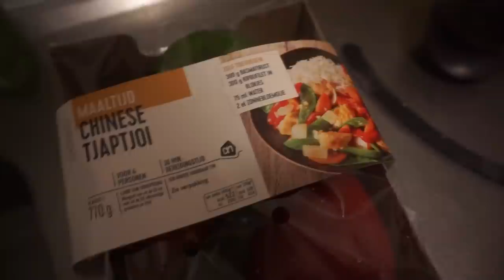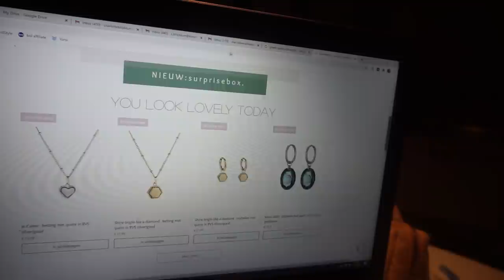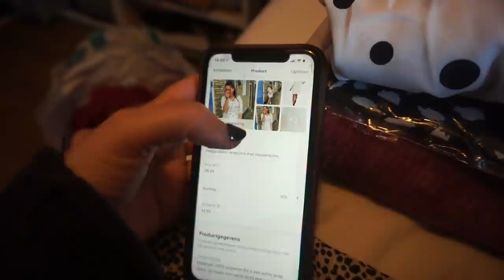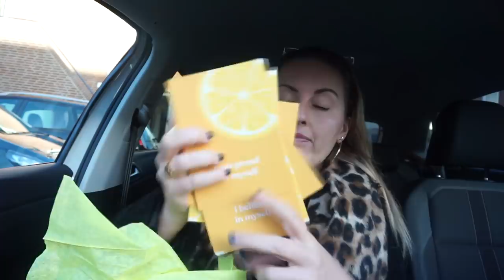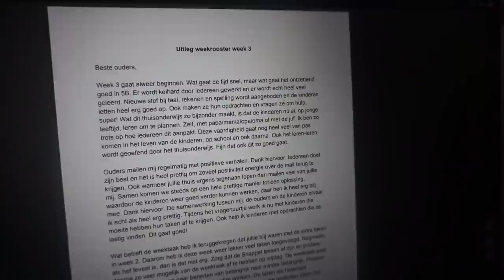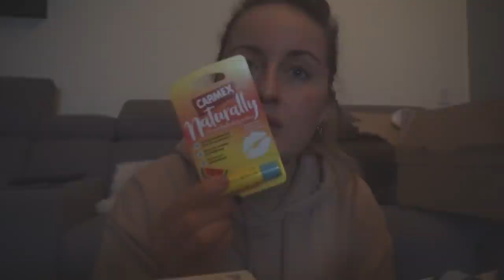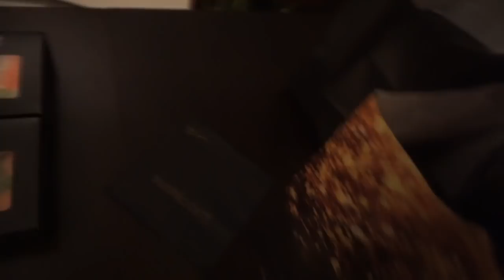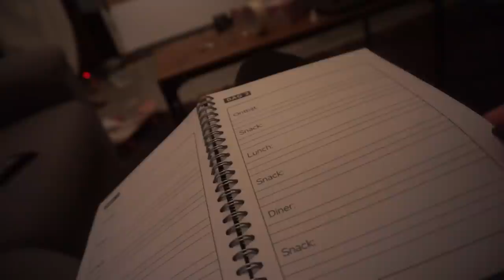Bijhouden WAT IK EET 🍣, SURPRISE PAKKETJES inpakken 🤩 & lekkere ONTBIJTJES 🥐🍓 | WEEKVLOG 170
• APPARATUUR •
Thuis: Sony Alpha 5100 + Sony SEL 50mm F/1.8 OSS lens.
Vlogs: Sony Alpha 5100 + Sony 16-50mm lens.
Edit: Sony Vegas Pro 13.
Thumbnails: Picmonkey.